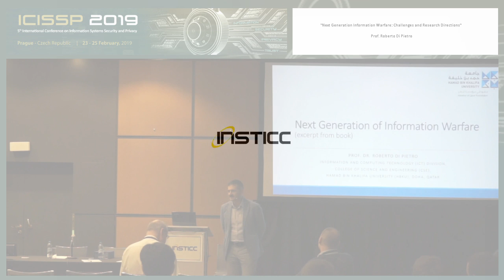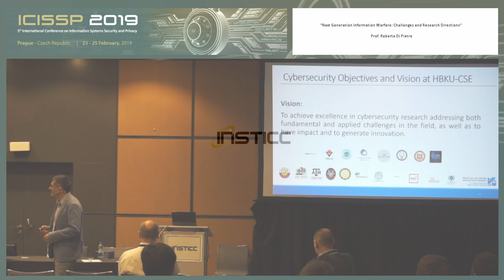"Next Generation Information Warfare: Challenges and..." Prof. Roberto Di Pietro (ICISSP 2019)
Title: Next Generation Information Warfare: Challenges and Research Directions

Keynote Lecturer: Roberto Di Pietro
Presented on: 24/02/2019, Prague, Czech Republic

Abstract: Information has always played a decisive role in any type of conflict(be it war, revolution, or market competition). Knowing even withlittle advance the next course of action decided by an opponent, couldprovide a capital advantage.Hence, it should come with little surprise that a crucial phase of anyconflict is being fought from the information perspective.In particular, a specific segment of interest is constituted by thefact that information trusted by a target may be subject tomanipulation, without the target's awareness. Thus, making decisionsbased on this counterfeit information is absolutely against theinterests of the intended victim,since its decision process could be influenced, if not controlled, byits adversary. The manipulation of trusted information is part ofInformation warfare.Over the years, we have witnessed an evolution in the way informationis produced, transmitted, and consumed In particular,the advent of the Internet made communication distances almostirrelevant, completely revolutionizing the information communicationecosystem. The related introduction of web pages, fora, and SocialMediahas radically changed many aspects of users' lives from a social pointof view, leading to a new logic of information that prefers speed andimmediacy to accuracy and reliability. The information during thesharing process undergoes adjustments,enrichment, teasing an active participation by a dynamic audience,resulting in the fact that original source, opinions, and even fakecontributions can hardly be discerned.People - and eventually the Society -, are also potential target ofmodern Information warfare.In this talk, I will revise typical target of Information warfareinterpreting them according to the modern information age, focusing onthe fabric of society, the economy, and critical Infrastructures.For each entity we build one or more plausible detailed real-worldscenarios, showing the related possible threats from the informationwarfare point of view.In addition, we will dive into the description of the still openproblems and the countermeasures that can be implemented, possiblyinspiring further research in the domain.Finally, we will also touch one special subjects: Next Generation ofInformation Warfare Technologies. Here, we will offer a thorough anddetailed description of the technologies involved in the abovedepicted scenarios.

Presented at the following Event:
ICISSP, 5th International Conference on Information Systems Security and Privacy